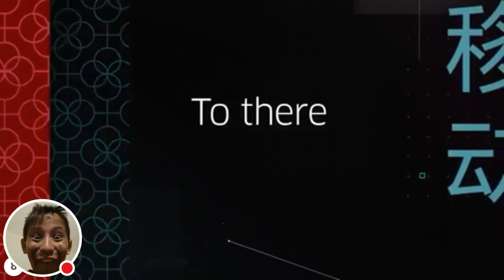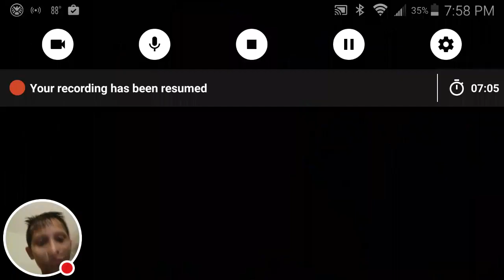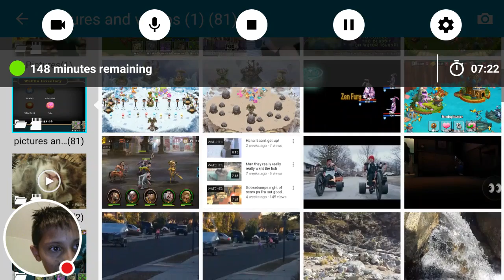Msm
Watch me play My Singing Monsters!